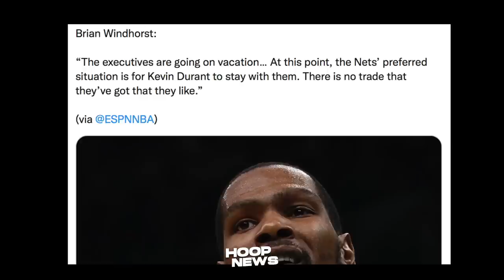Pelinka Matalinong Move Tungkol Kay Beverley! Draymond Pinag-Tanggol Si Wiseman! KD's Nightmare!